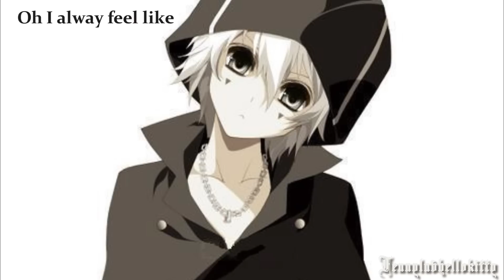Nightcore - Somebody's Watching Me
I hope you enjoy, by the way i love my new program !